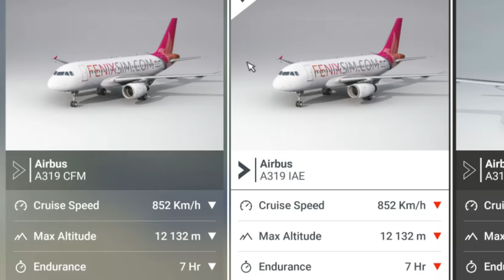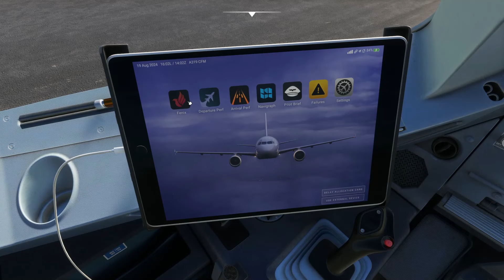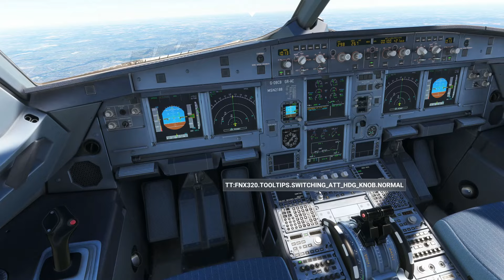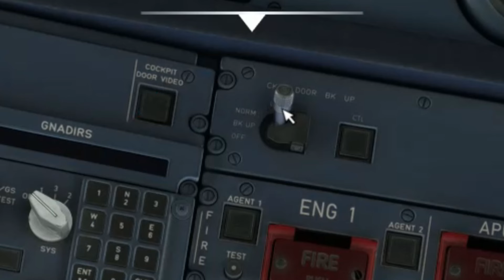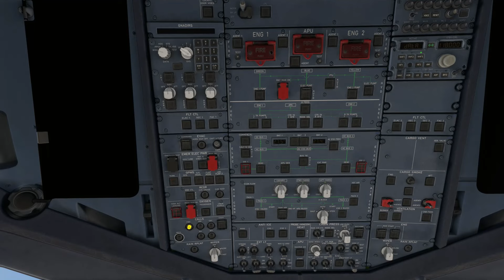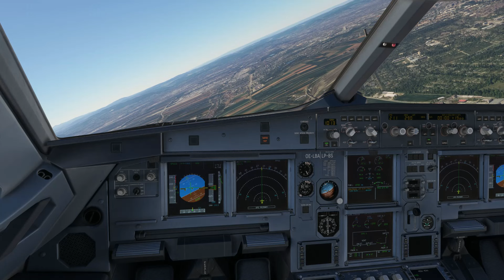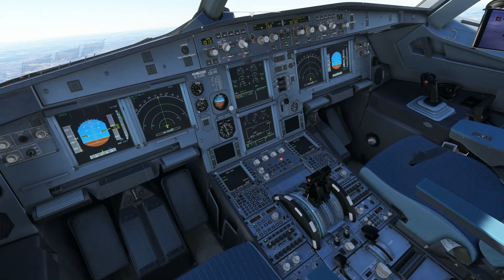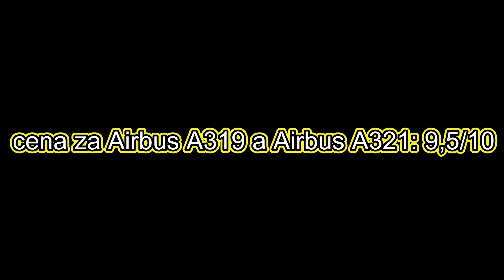*NOVÝ* Airbus A319 a A321!🤩 | Microsoft Flight Simulator 2020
Sociální sítě:
Technika:
🖥️Monitor: LG monitor 4K 3840 × 2160,60Hz
⌨️Klávesnice: YENKEE YKB 3200 SHADOW
🖱️Myš: YENKEE YMS 3500BK SAMURAI černá
🎧Sluchátka: SteelSeries Arctis Nova 1 Black
🎙️Mikrofon: MAONO PD200X Black